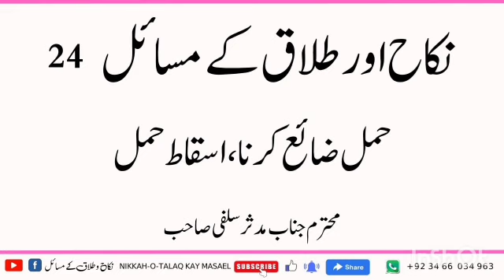Hamal zaya karna is iskate Hamal || Nikah talaaq ke masail Ep24